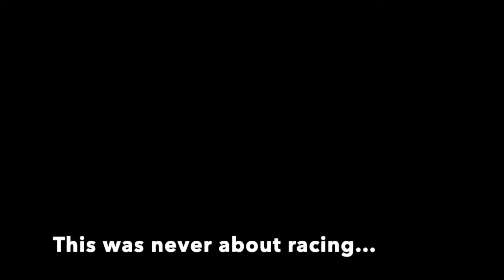Blacklist trailer | StopMotion Car animation | ENG version | Leny Avangers Official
Like and sub if you want me to continue!